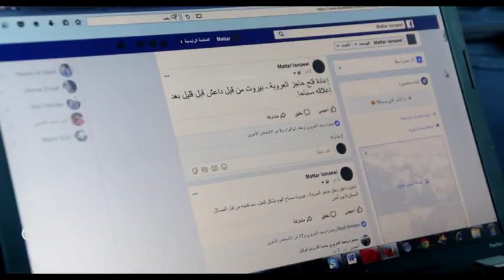إعادة فتح حاجز "العروبة- بيروت" بجنوب دمشق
أعاد تجمع "مجاهدي يلدا" فتح حاجز "العروبة- بيروت" الفاصل بين بلدة يلدا ومخيم اليرموك جنوب دمشق، أمام حركة عبور المدنيين بين المنطقتين، حيث كان قد أُغلقه في السابع عشر من الشهر الفائت، بعد استهداف تنظيم "داعش" للحاجز عدة مرات ما أسفر عن مقتل وإصابة العديد من سكان المنطقة
وليد الأغا – مراسل اورينت نيوز